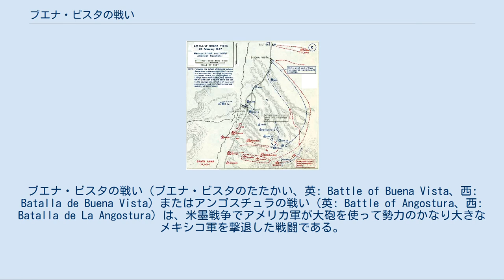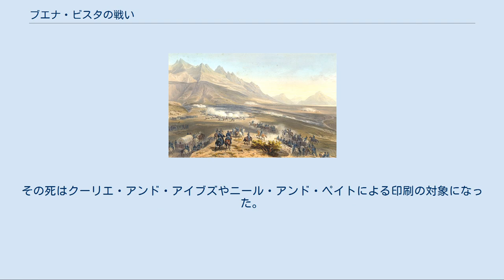ブエナ・ビスタの戦い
ザカリー・テイラー
アントニオ・ロペス・デ・サンタ・アナ
ブエナ・ビスタの戦い（ブエナ・ビスタのたたかい、英: Battle of Buena Vista、西: Batalla de Buena Vista）またはアンゴスチュラの戦い（英: Battle of Angostura、西: Batalla de La Angostura）は、米墨戦争でアメリカ軍が大砲を使って勢力のかなり大きなメキシコ軍を撃退した戦闘である。
ブエナ・ビスタはメキシコ北部コアウイラ州のサルティーヨの南7マイル（12km）にある村である。
 軍服のザカリー・テイラー 1846年9月のモンテレーの戦い後、ザカリー・テイラー少将の占領軍の大半は、メキシコ市に向かうウィンフィールド・スコット将軍の遠征隊主力となるためにメキシコ湾岸に派遣された。
テイラーは自分の大統領に向けた選挙運動の助けとなるこれからの軍事的成功をジェームズ・ポーク大統領が奪おうとしていると考えた。
テイラーはモンテレーに留まれという命令を無視することにした。
メキシコ深く進軍してサルティーヨを占領した。
またチワワ州に遠征していたジョン・E・ウールの指揮する中央師団を流用して、サルティーヨで合流させた。
ウールの師団を合わせてアメリカ軍は兵力約4,500となったが、その大半は戦闘が初めての志願兵部隊だった。
 1846年夏、アントニオ・ロペス・デ・サンタ・アナが亡命先から帰国し、直ぐに権力を掴んだ。
モンテレーが落ちたとき、サンタ・アナはサン・ルイス・ポトシ州でおよそ25,000名の軍隊を立ち上げた。
スコット将軍からテイラーに宛てて、メキシコ湾にテイラー軍主力を送るように告げる手紙がメキシコの手に渡ったとき、サンタ・アナは直ぐに北へ行軍して、アメリカ軍が退いている間にテイラー軍をメキシコから追い出そうとした。
 テイラーはサンタ・アナが北へ向かっていることを知って、サルティーヨから約19マイル（30km）南のアグア・ヌエバに移動した。
テイラーはテキサス・レンジャーズのベン・マカロック少佐を派遣してメキシコ軍を偵察させた。
マカロックは60マイル（100km）南でサンタ・アナ軍を見つけて、2月21日にテイラーに知らせた。
テイラーはアグア・ヌエバの12マイル（19km）北のブエナ・ビスタにある峠まで退いた。
ウール将軍は防御の配置を任された。
その日遅く、サンタ・アナが12,000名の兵力でアグア・ヌエバに到着した。
その軍隊はサン・ルイス・ポトシからの長い行軍の間に脱走と消耗のために勢力を落としていた。
サンタ・アナはアメリカ軍が撤退のためにブエナ・ビスタまで退いたと考え降伏を要求した。
テイラーの副官ウィリアム・ウォレス・スミス・ブリスはアメリカ軍は降伏を拒否すると能弁に返答した。
テイラーはその物資の安全が気に懸かり、その夜馬でサルティーヨに行って後方の保護の手配をした。
 アメリカ兵が描いた戦闘の様子 2月23日朝、ペドロ・デ・アンプディア将軍が、ジョセフ・レインのインディアナ旅団の第2インディアナ連隊が守るアメリカ軍左側面を攻撃した。
その志願兵部隊は砲台に支援されていたが、イリノイ志願兵隊の第2線に沿って徐々に後退させられた。
ウールはジェイン将軍に伝令を送って如何なる犠牲を払っても前線を死守するよう告げた。
イリノイ志願兵隊はメキシコ軍の攻撃から来る圧力の下で戦いながら後退した。
 テイラー将軍が戦場に戻り、その存在を部隊兵に知らしめた。
ジェファーソン・デイヴィス大佐のミシシッピ・ライフル銃隊に護衛されていた。
一方ウールは、トマス・W・シャーマン指揮する砲兵隊と竜騎兵2個連隊が支援する防御陣地としてブエナ・ビスタの農園にある壁を使って破られた連隊を再結集させた。
第3インディアナ連隊がデイヴィスの支援に送られ、2個連隊が逆V字の陣形を採った。
メキシコ軍はこの新しい前線を攻撃した。
インディアナ連隊とミシシッピ連隊が銃撃を続けたので、混乱した攻撃隊は短時間停止し、その後重砲弾の波を受けた。
約2,000名のメキシコ兵が動けなくなった。
ある若いメキシコ軍中尉が、サンタ・アナはアメリカ軍指揮官に会いたがっていると言って、アメリカ軍の発砲を止めさせるための計略を試みた。
テイラーとウールは策略を見破ったが、罠に嵌っていたメキシコ兵が逃げ出すだけの時間はできた。
 ブエナ・ビスタの戦い戦場図 サンタ・アナはフランシスコ・ペレス将軍の部隊に砲兵の支...